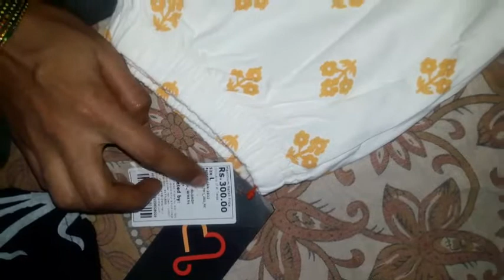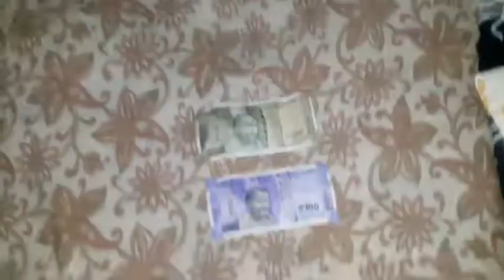only pary were and daly weekends dresses only pocket dresses600hundred rupees pay thisdressesamount